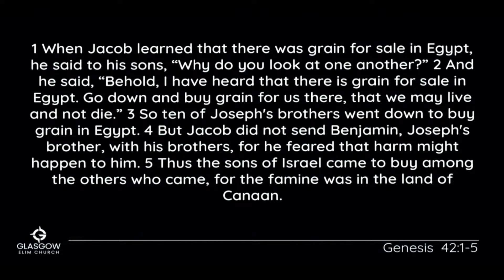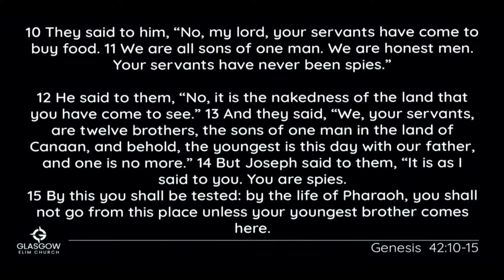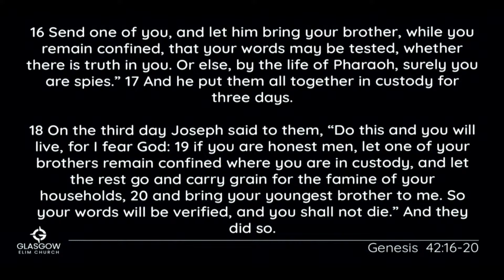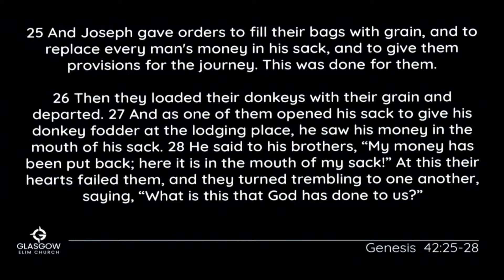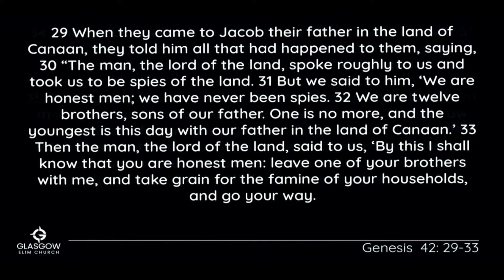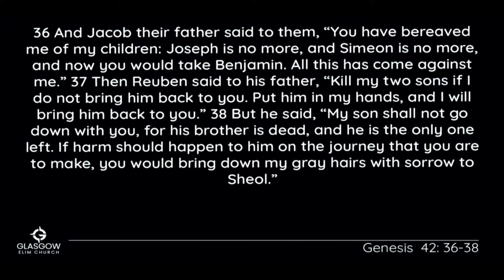The Heart in the Famine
Sermon from Sunday service. 15th September 2024.